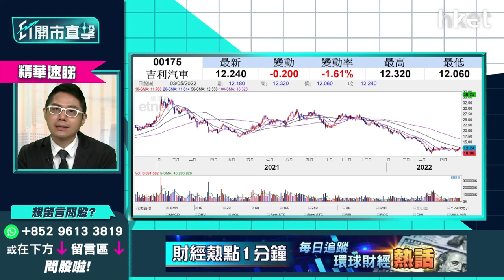【ET開市直擊】（精華）吉利汽車（00175）30元買入勁蝕逾一半 反彈到幾多錢要先逃生？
吉利汽車（00175）今午微跌少於1%，暫報12.38元。面對全球造車晶片供應鏈不足，吉利管理層仍有信心未來3年，於極氪系列推出6款新車，今年亦會把極氪OTA作5次版本更新，同時擴大充電設備網絡，並以在2025年，銷售出65萬部極氪，以及打入全球電動車市場頭三位作目標。

跟一眾新能源車企相比，吉利股價近期大落後。自去年12月始愈跌愈深，至3月15日低見10元築底後，近期在10元至13元區間內橫行待變，如投資者較早前於30元以上買入坐艇，勁蝕超過一半下，應忍痛止蝕離場還是可溝貨？

華盛証券證券分析師聶振邦（Thomas）謂，如投資者在2021年1月，以30元以上摸頂買入吉利，至今應已持貨1年多，期間收取1厘多股息可稍作幫補。吉利股價於3月中曾跌至恐慌價10元，如投資者當時無沽出，可見坐貨能力較高。惟現階段吉利並無大動力可重拾升軌，市場會衡量吉利的業務，能否追上其他新能源汽車企業之發展。

聶振邦俾貼士，吉利短期股價於13元料已見阻力，投資者逾30元買入此傳統車股的話，需有心理準備及耐性，有機會要以「年計」作單位衡量。今年的走勢則有機會反彈至15元至16元，屆時可因應市況決定要否減持逃生。